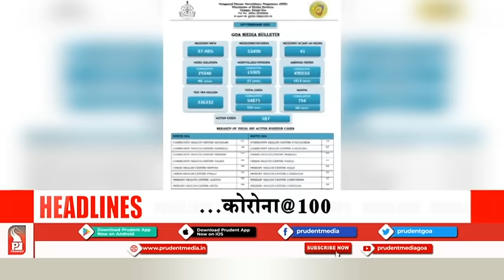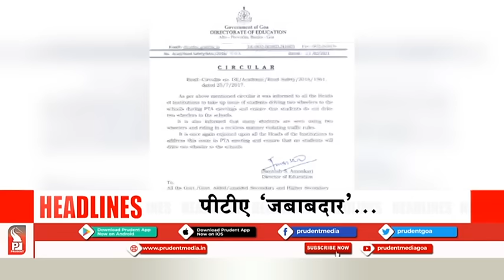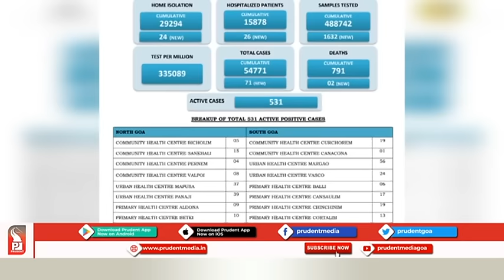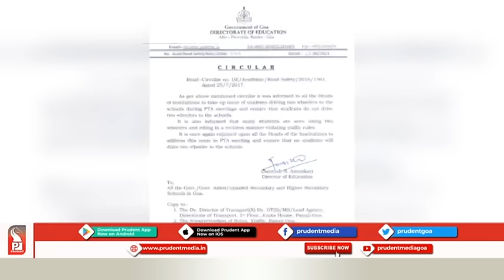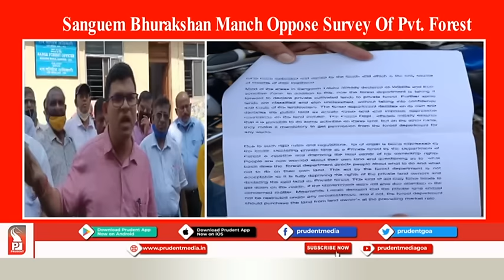Konkani News Prime 260221 Part 1